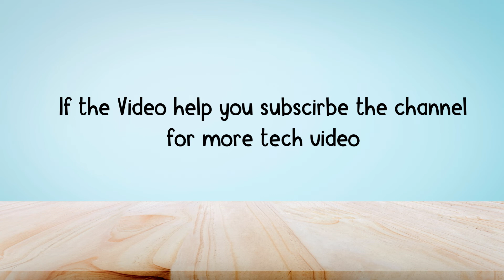HOW TO TURN ON VOICE CHAT IN APEX LEGENDS MOBILE!!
in this video, you will learn how to voice chat in apex legends mobile, and how to turn on the voice chat mic, after watching this video you will be able to voice chat in apex legends mobile.

Here's how to voice chat in apex legends mobile:
1. Once that gameplay then tap on the mic in the top left corner
2. allow the mic and you will be able to voice chat with a friend